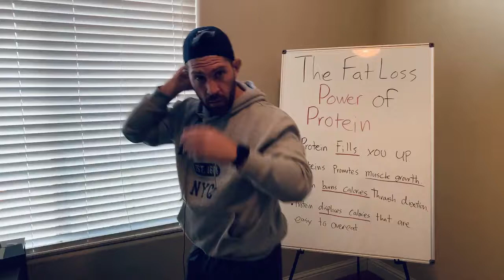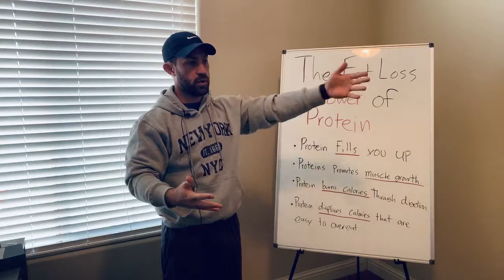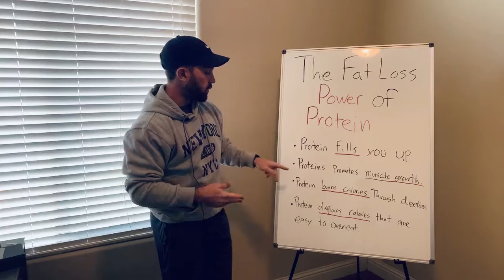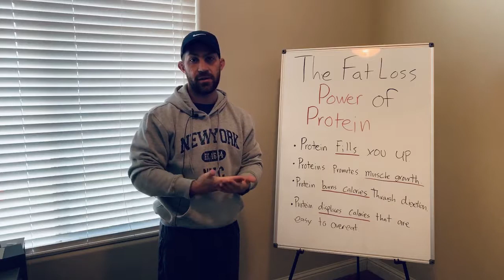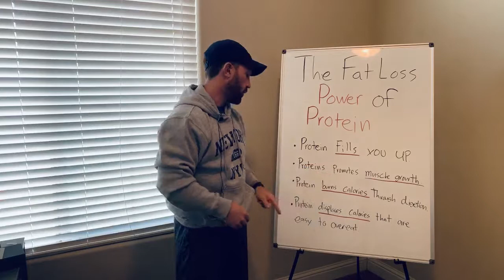The Fat Loss Power of Protein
You already know that protein helps you build muscle, but did you know that it can also help you lose body fat?
In today's video, I explain the importance of protein in burning body fat and keeping your calories in check.
Make sure to stay until the end for my recommendations on how much protein to shoot for on a daily basis!
FREE PDF - The 10 Most Important Tips for Staying Healthy and Losing Weight While on the Go
Link to My YouTube Channel
Let’s Connect on Social Media!